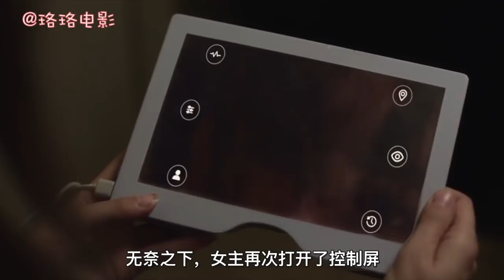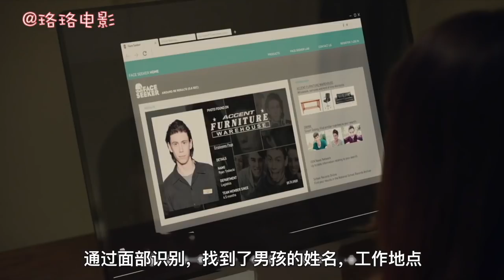【珞珞】妈妈给女儿眼睛安装了监视器，监视女儿时看到了可怕的事《黑镜：方舟天使》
本影片名：《黑镜：方舟天使》

《黑镜》（Black Mirror）是英国电视4台（Channel 4）及美国NetFlix公司出品的迷你电视剧。由英国制片人查理·布洛克编剧及制作，包括第一季、第二季、圣诞特辑和第三季构成。